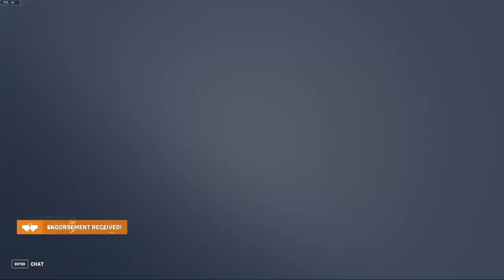Bot Rein is Fun Rein | Overwatch 2